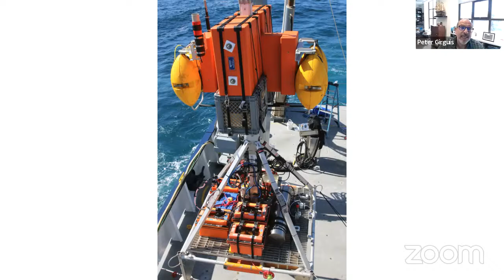Back Ashore: Microbes of the Deep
Join Drs. Anna Gauthier, Peter Girguis, and Mandy Joye in a discussion on deep sea microbes and incredible discoveries made on R/V Falkor expeditions in 2017, 2018, and 2019.
We live stream all of Schmidt Ocean Institute's ROV Dives on YouTube, and Facebook!